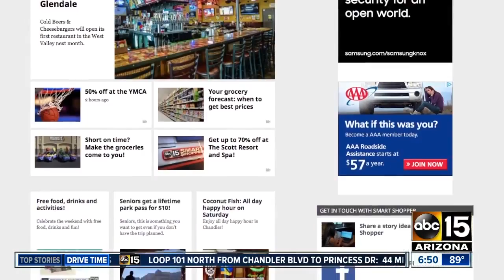Toys for your kids that won't play with your wallet!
Listen up, parents! Your kids will love these toys at Kohl's, and the best part is you won't have to pay full price!